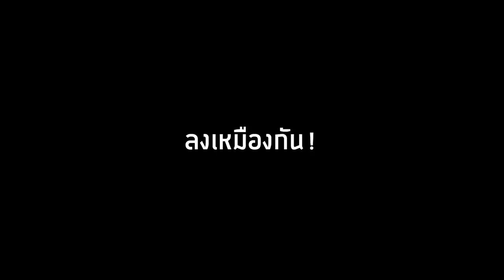🔥จะเป็นไง? ถ้าสร้าง "ตุ๊กตา Kissy Missy" ในเกมได้!! กอดทีตาย! โคตรโหด🔥 [Minecraft Mod]